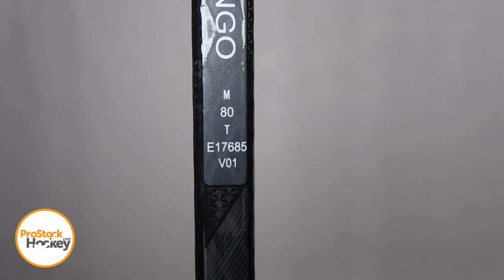Take A Look At Adreas "Mango" Johnsson's Pro Stick!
This is where you can find all pro level gear from teams all over the NHL. If the pros don't use it, we don't sell it!

GearGeek.com – The Ultimate NHL Player Equipment Database!